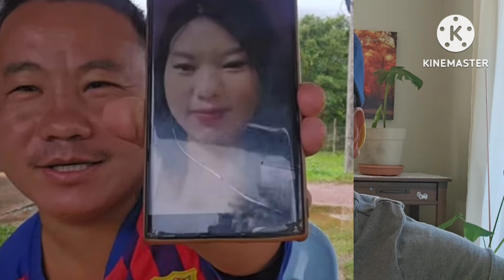Ntxhoo muaj hluas nkauj lawm nawb.